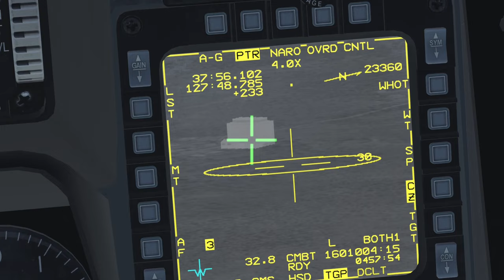Falcon BMS - single ship CAS, flameout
FAC(A) qualified Emergency Close Air Support